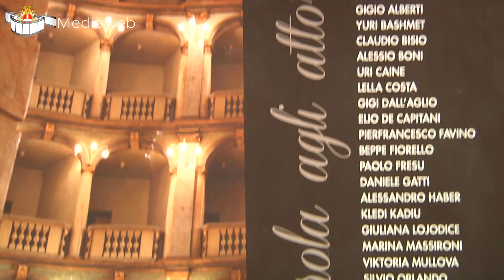Accordo tra Teatri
Firmato il protocollo d'intesa per la sinergia tra la Fondazione Teatro Fraschini e il Teatro Sociale di Stradella. I dettagli nel servizio di Valentina Nuccio.